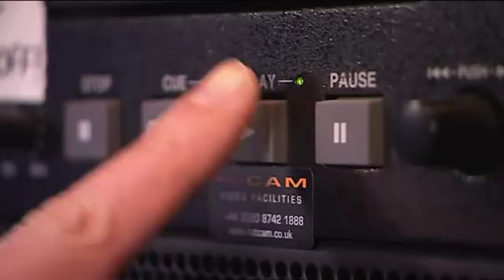Diversity - Britain's Got Talent 2009 - First Audition